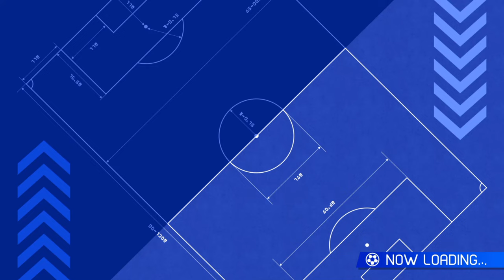Vs ShaviLF - Inazuma Eleven Victory Road Online Multiplayer #3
In the early meta of Inazuma Eleven Victory Road, one of the players helping us to best understand the new Breach mechanic is ShaviLF, a friend of mine who already put out a detailed guide on his channel - but I thought the best demonstration would be to take on his team! I may have a three-level advantage, but his squad is custom-built to get as many Breach goals on my keeper as possible. I hope this match will be as exciting as it is educational haha